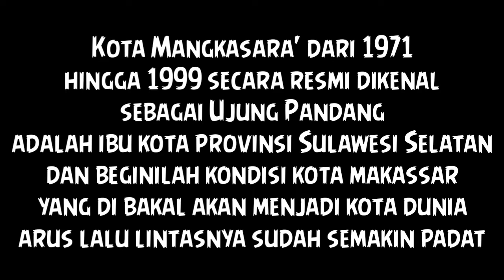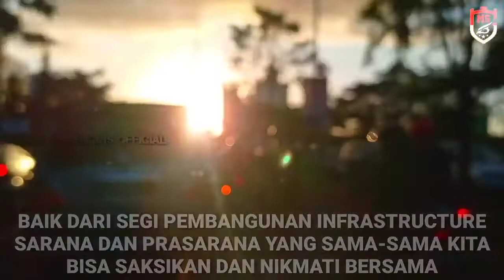MAKASSAR INI BOSKU, Janganki HeranG!!!